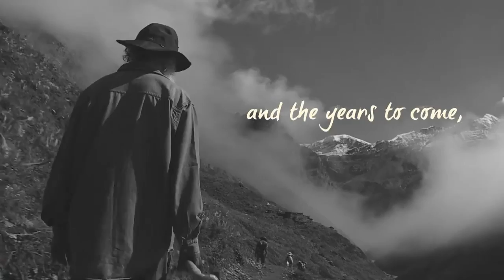2016 Come Alive-Sadhguru